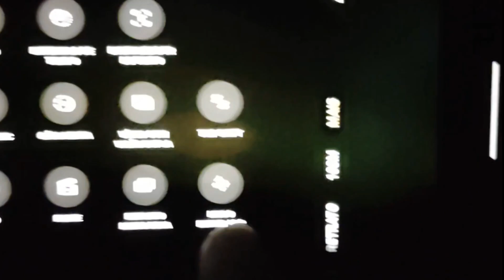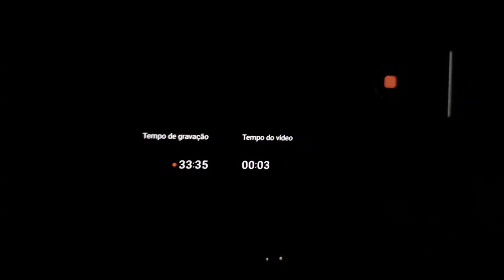Teste de câmera realme 8 Pro - modo estrelado @realmeBrasil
Trago um primeiro teste noturno de câmera do realme 8 Pro, utilizando o modo estrelado que faz um timelapse muito detalhado das estrelas e do ambiente ao redor.